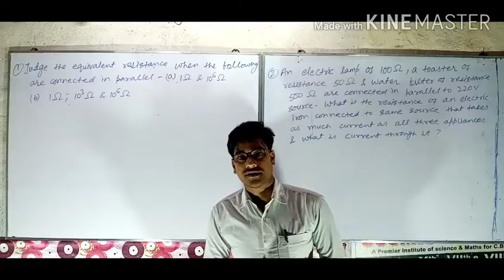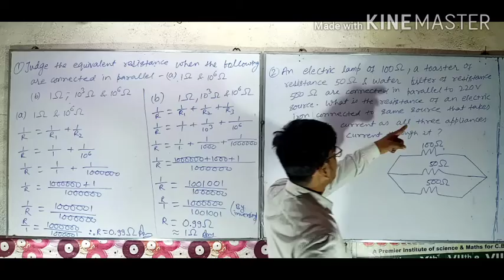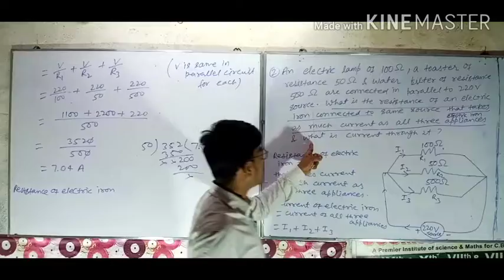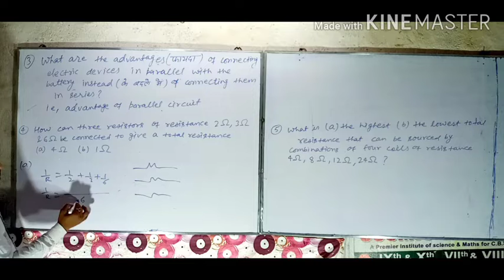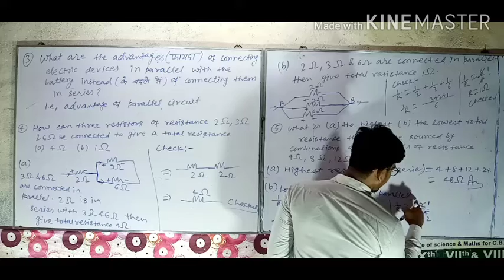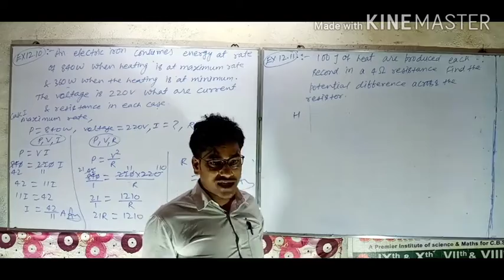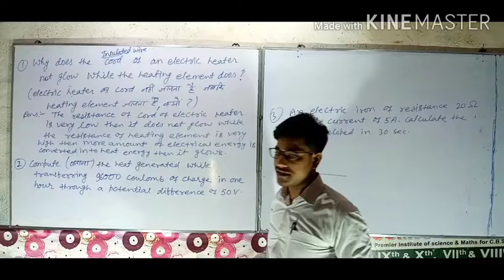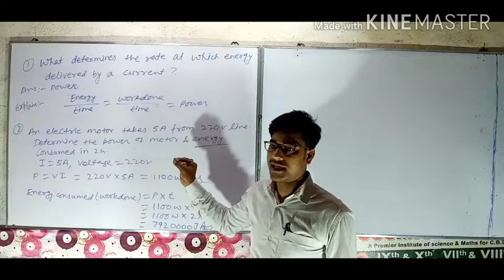Class 10th science part18. Chaphter-electricity